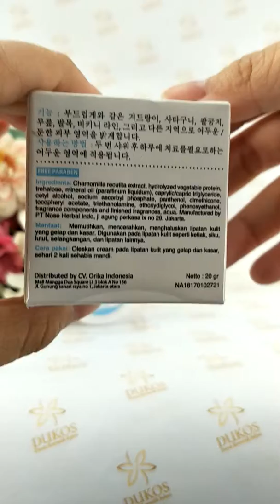Ever White Smooth Axillary Cream - Dunia Kosmetik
Untuk order / konsultasi produk silahkan hubungi kami melalui LINE : DUNIAKOSMETIK (Tidak pakai @)